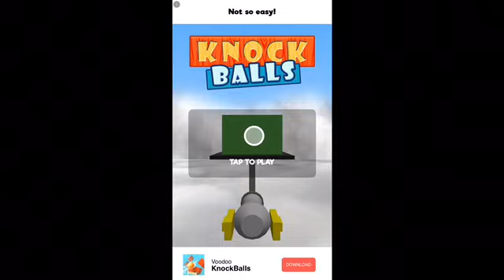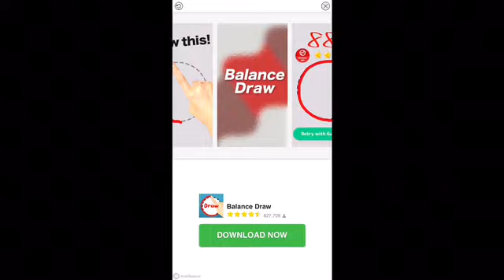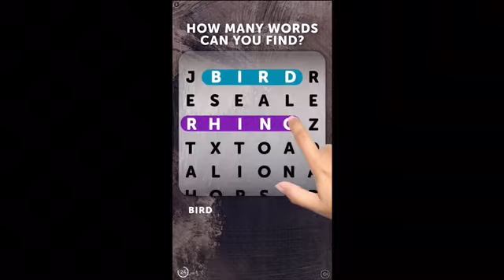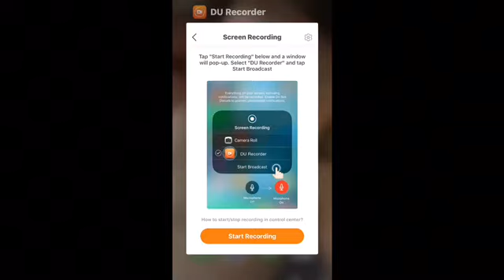Reacting to AmberLynn Reid’s newest video/gameplay